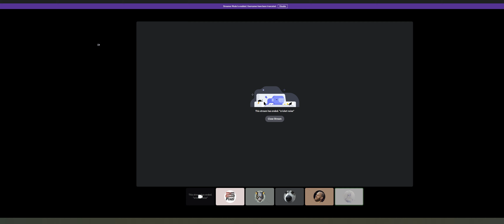Sim Racing Noob Takes on - Abarth 500 Bumper Cars | Vallelunga | Assetto Corsa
Fiat engineers is a contradiction in terms.

Event hosted by: Syndicate Motorsport